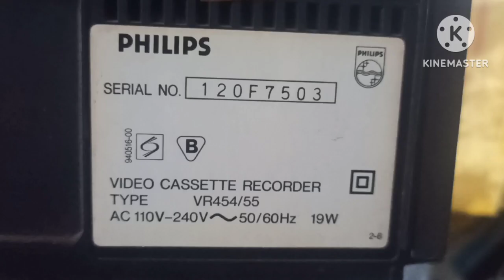Philips VCR Recorder For Sale ☎️ 8884727160